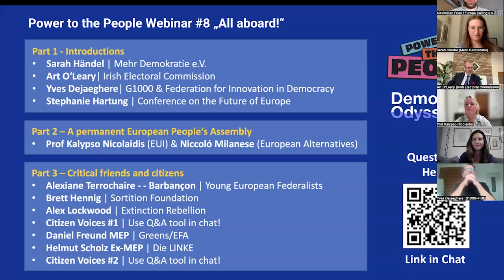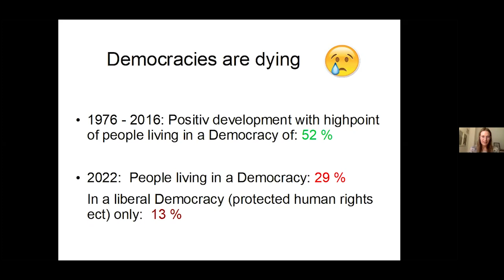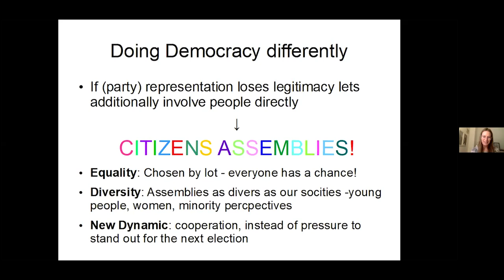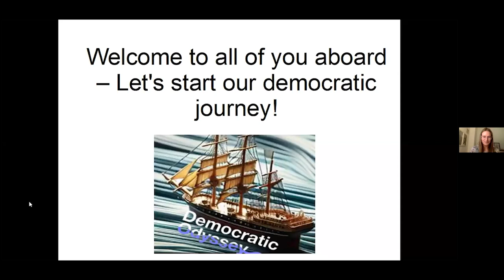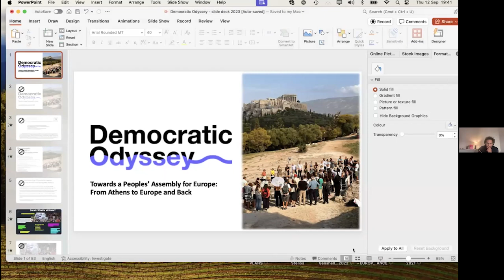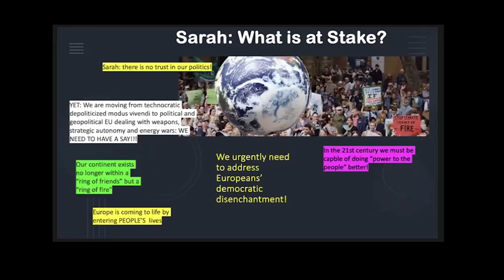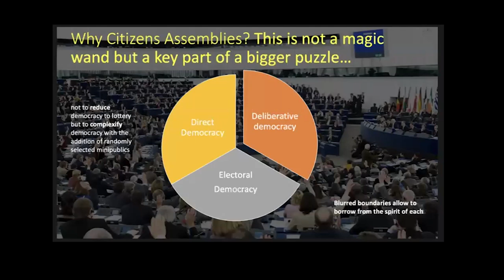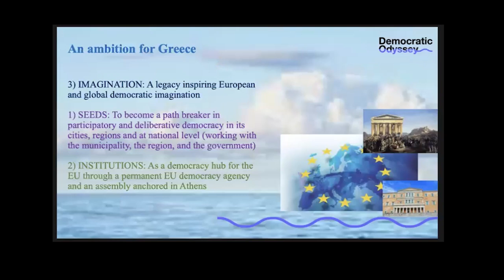Webinarium Power-to-the-People #8 „Wszyscy na pokład!"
Nagranie 8. odcinka „Power to the People” z 12 września 2024 r. z następującymi prelegentami:

Art O'Leary, dyrektor naczelny Komisji Wyborczej Irlandii, który zorganizował irlandzkie zgromadzenie w sprawie praw do aborcji

profesor Kalypso Nicolaidis, katedra spraw globalnych w Szkole Zarządzania Międzynarodowego we Florencji i współprzewodniczący projektu Democratic Odyssey

Niccolo Milanese, dyrektor założyciel European Alternatives, organizacji społeczeństwa obywatelskiego promującej demokrację, równość i kulturę poza państwem narodowym

Sarah Händel, członkini zarządu Mehr Demokratie e.V., jednej z wiodących niemieckich organizacji pozarządowych działających na rzecz demokracji deliberatywnej

Brett Hennig- współzałożyciel i dyrektor Fundacji Sortition, prowadzącej kampanię na rzecz wprowadzenia demokratycznych loterii (zwanych również sortowaniem) w rządzie.

Alexiane Terrochaire - - Barbançon, członek zarządu Młodych Europejskich Federalistów (JEF Europe)

Yves Dejaeghere, dyrektor zarządzający „Federation for Innovation in Democracy Europe”, członek zarządu G1000, który jest zaangażowany w demokratyczne innowacje w Belgii, Holandii i Hiszpanii.

Alex Lockwood, Extinction Rebellion i Animal Rising

Stephanie Hartung, niemiecka krajowa przedstawicielka obywateli na konferencji UE w sprawie przyszłości, współzałożycielka Pulse of Europe e.V.

Posłowie do Parlamentu Europejskiego, Daniel Freund i Helmut Scholz